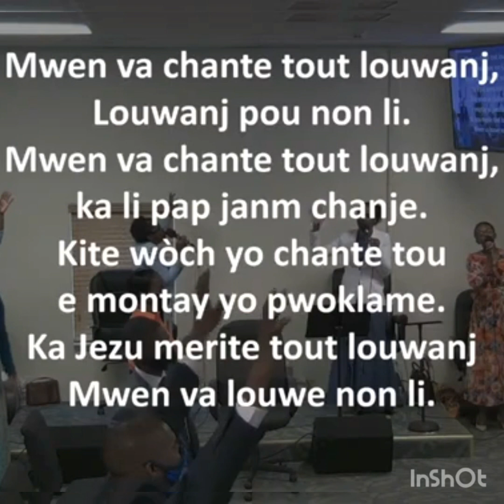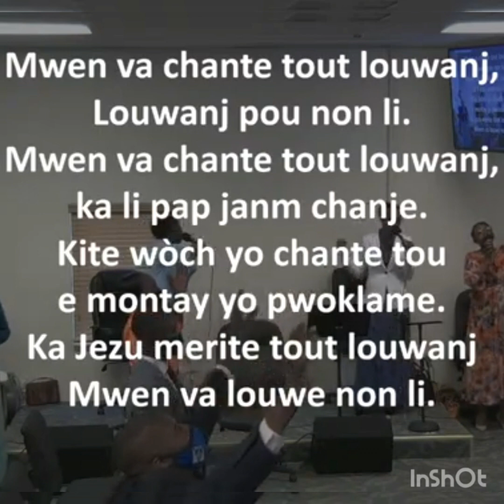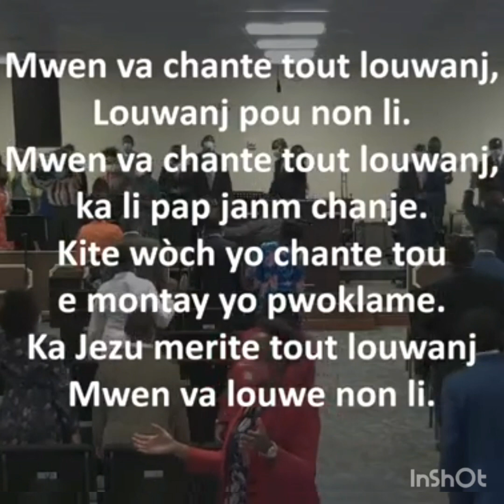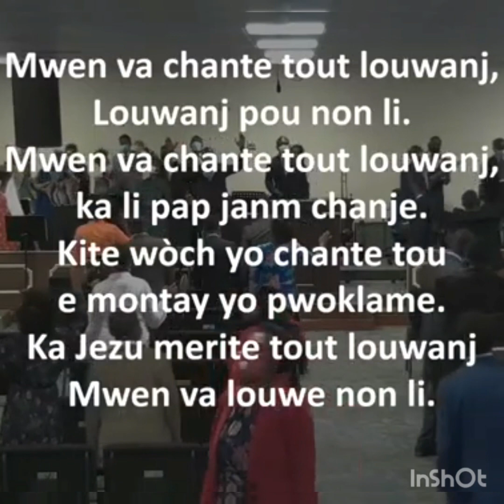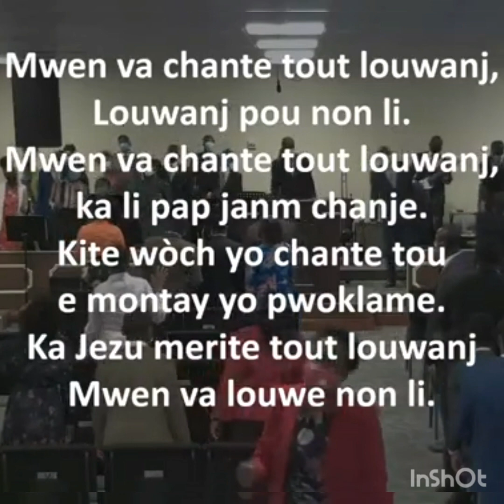Mw va chante tout louranj.....🙋‍♂️🙌